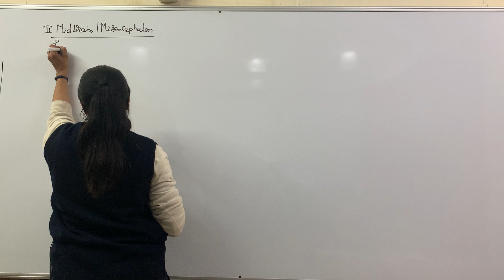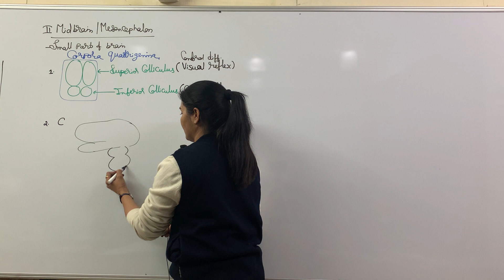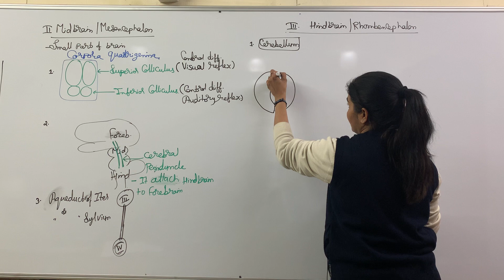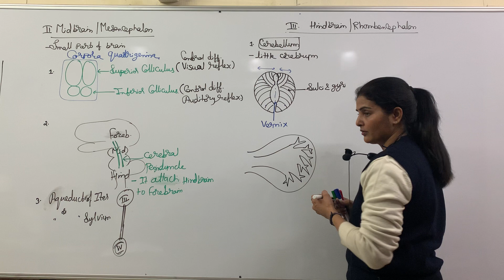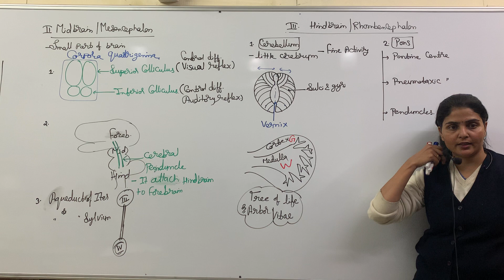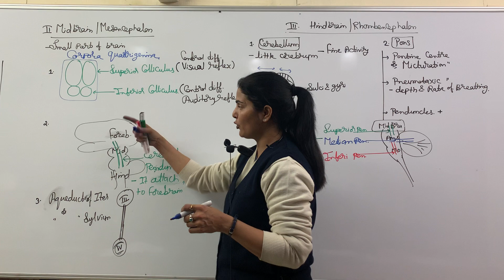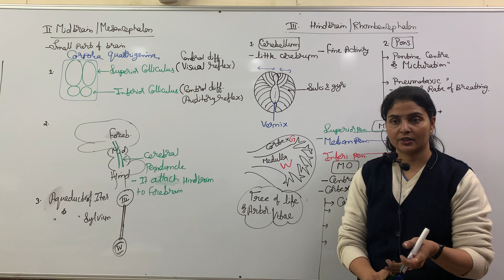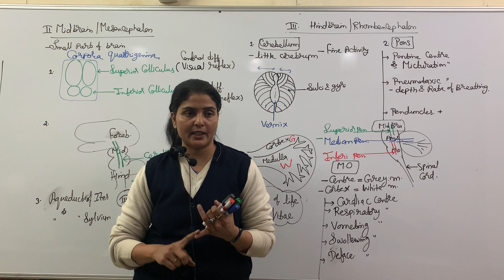Lec-13 Neural control and coordination | Mid brain & Hind brain | Neet | Ncert syllabus | 11th bio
11th class biology
12th class biology
neet
neet exam biology
for neet exam biology
biology for neet exam
ncert based syllabus
ncert based new syllabus
ncert syllabus for neet
ncert new biology syllabus for neet exam
11th class biology chapter 18
neural control and coordination
mid brain and hind brain